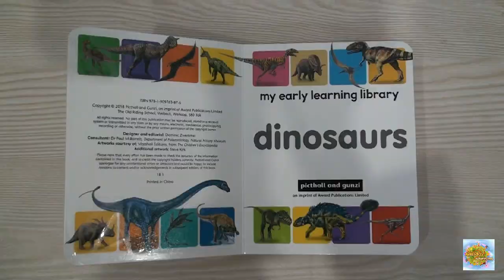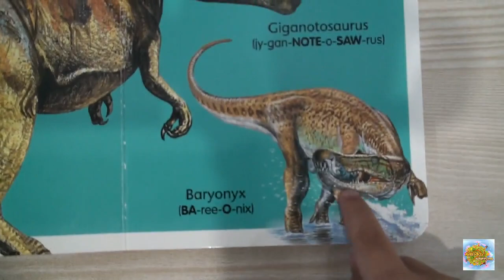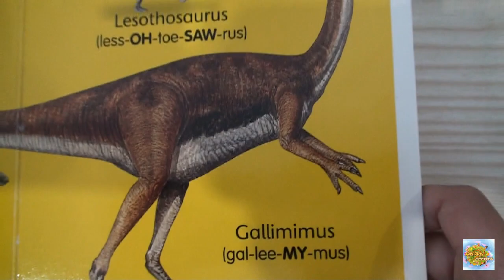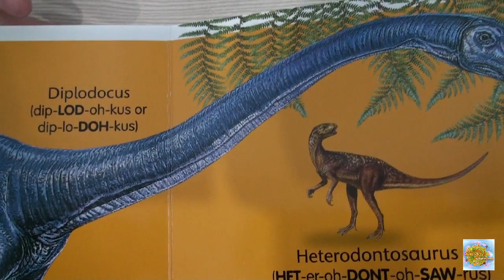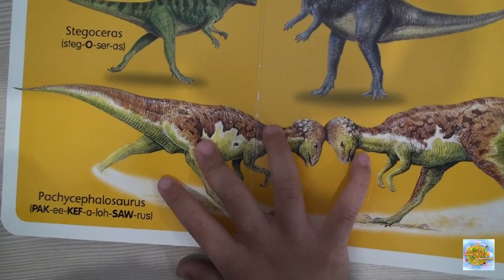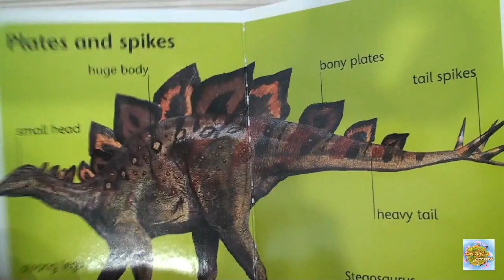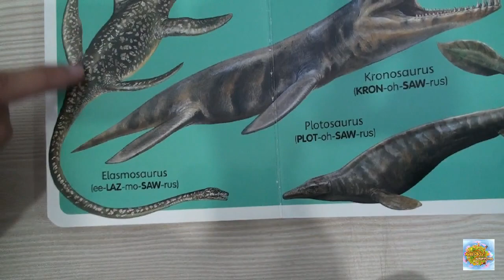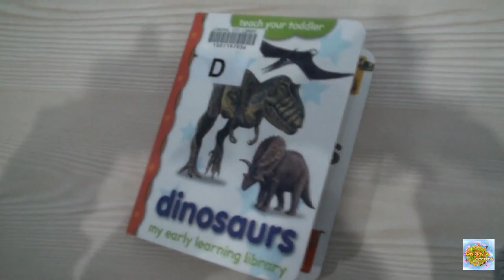🤹◾️Learn Dinosaur Colors Names - Books for Kids - children Stories Read Aloud - Stories for Kids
Lets learn dinosaur colors names, children stories, books for kids and stories read aloud by Avis Play Adventures titled:
"Dinosaurs Early Learning Book" Read with love, Enjoy!